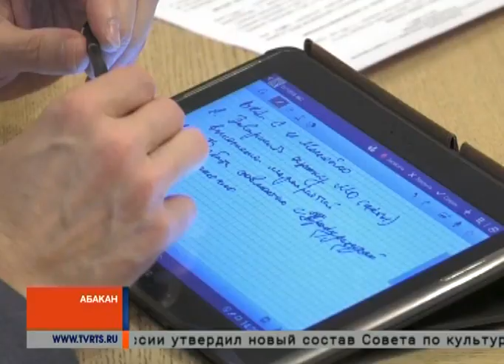Губернатор Хакасии доложил сибирскому полпреду о подготовке к отопительному сезону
Глава Хакасии Валентин Коновалов принял участие в видеоселекторном совещании, которое провел полномочный представитель президента РФ в Сибирском федеральном округе Сергей Меняйло. На совещании рассматривались вопросы прохождения осенне-зимнего периода 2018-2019 годов в субъектах СФО.